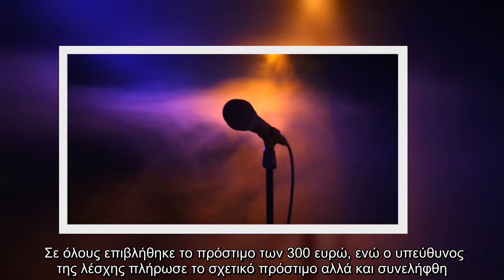Πασίγνωστος Έλληνας τραγουδιστής εντοπίστηκε σε παράνομη χαρτοπαικτική λέσχη